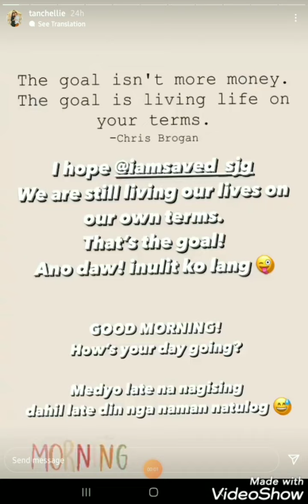IG UPDATE TEAM TARAH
teamtarah PAMILYANG MAHAL NA MAHAL KO/NAMIN.❤